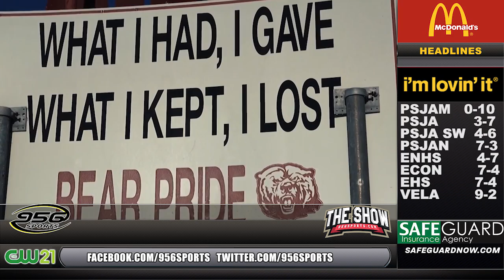31-6A Football Preview 2017